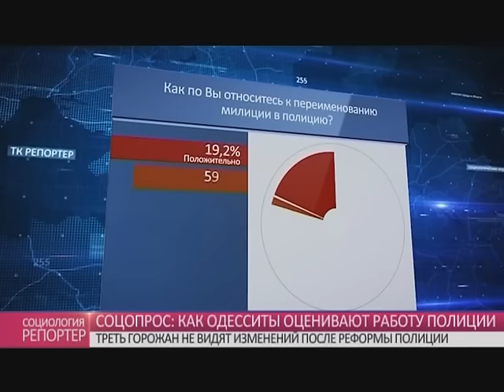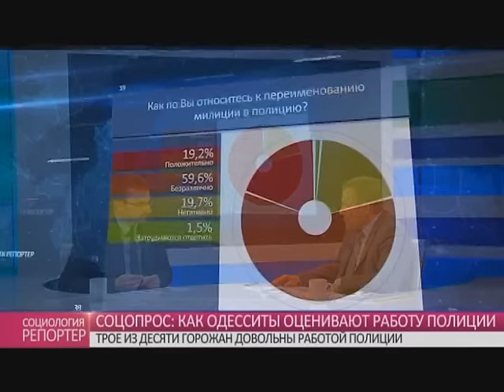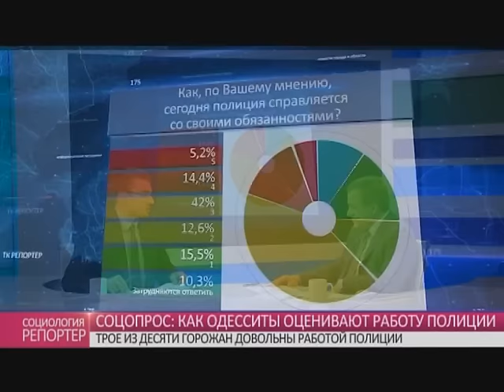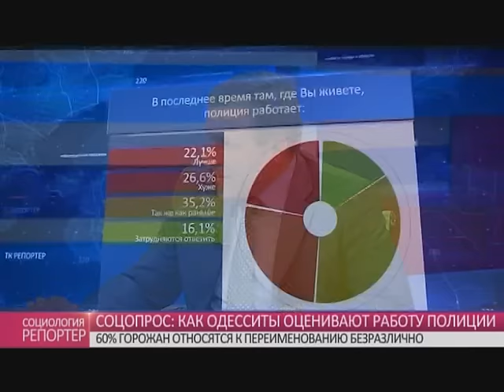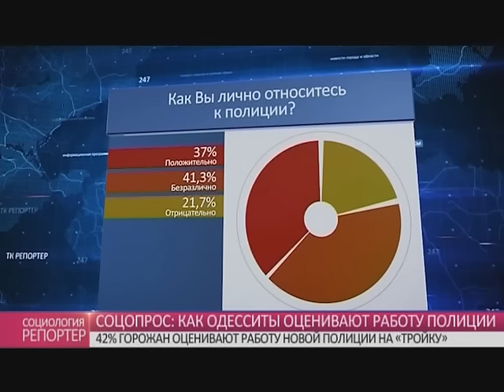Соцопрос: как одесситы оценивают работу полиции. В студии - Василий Лефтеров